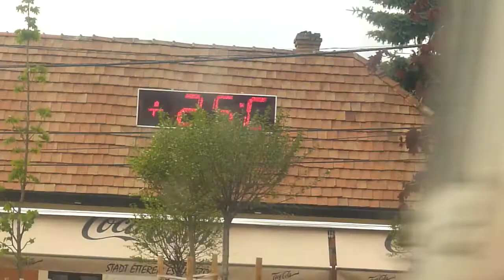[HD] BKV 22-es busz - LYH-128 2012.05.21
Ex-Berlin Mercedes-Benz O530 Citaro típusú szóló alacsonypadlós városi autóbusz Budakeszin, a 22-es (Budapest, Széll Kálmán tér metróállomás - Budakeszi, Táncsics Mihály utca) autóbusz vonalán Gyógyszertár - Erkel Ferenc utca szakaszon 17:04-kor.